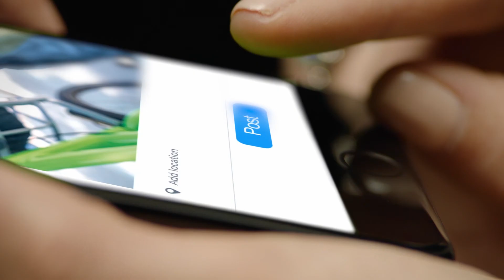Brand Building Package